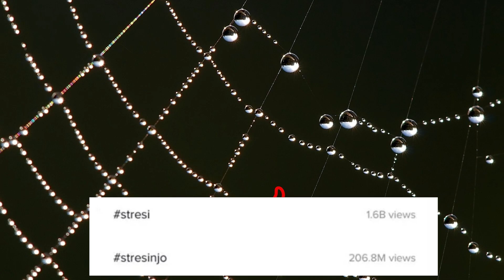Stresi ia fut Luiz Ejllit duke bere...